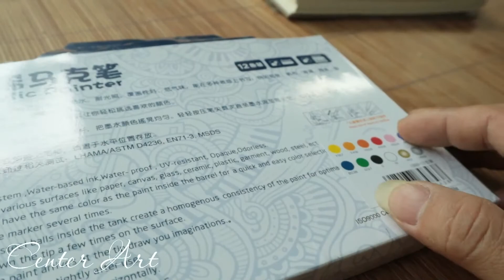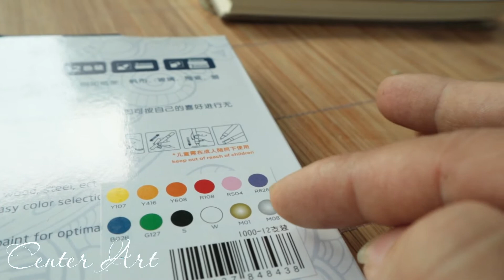Review màu bút vẽ Acrylic | Bút vẽ trên các chất liệu | @CenterART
- Cảm ơn các bạn đã theo dõi video trên kênh: @Center ART